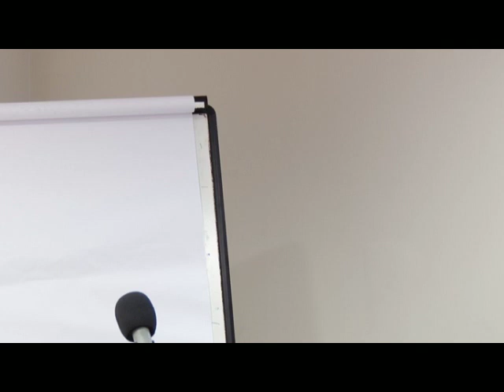Internet Exchange Point (IXP) launch in St. Vincent and the Grenadines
Presentation from Minister Economic Planning Mr. Camillo Gonsalves